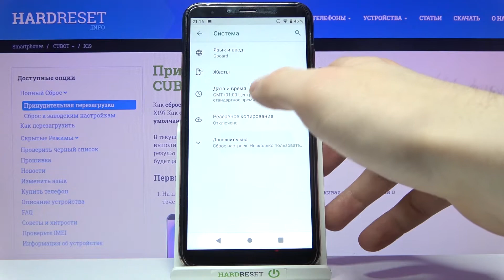Как стереть настройки сети CUBOT X19 / Как сбросить насртойки сети CUBOT X19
Посмотрите видео-руководство, чтобы узнать, как использовать правильные настройки для сброса настроек сотовых данных, Wi-Fi и Bluetooth на вашем CUBOT X19. Благодаря его операции вы очистите список сохраненных сетей. Давай начнем!

Как сбросить настройки сети в CUBOT X19? Как восстановить сетевые настройки в CUBOT X19? Как стереть все индивидуальные настройки в CUBOT X19? Как удалить сохраненный Wi-Fi в CUBOT X19? Как удалить сохраненные сети в CUBOT X19?